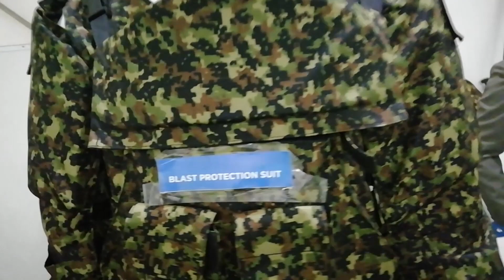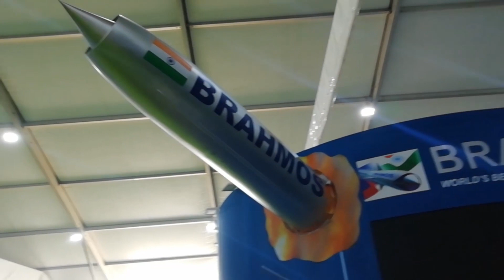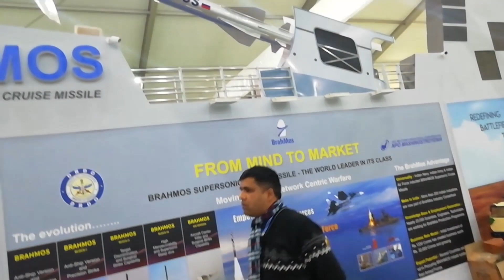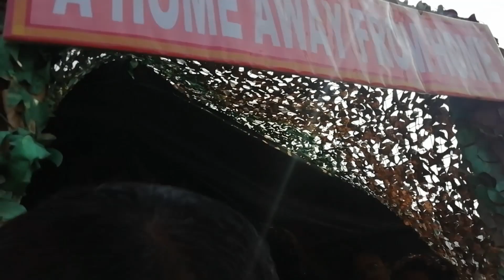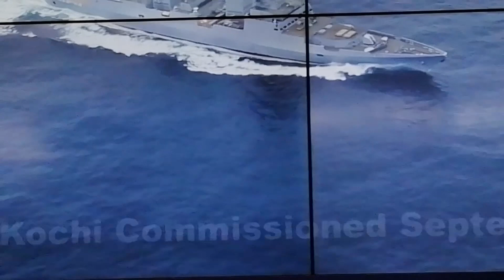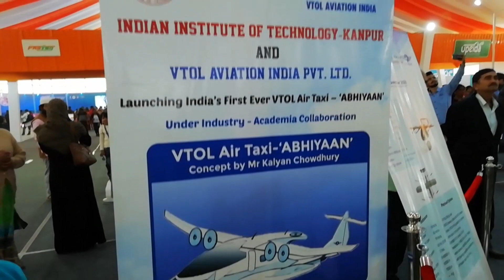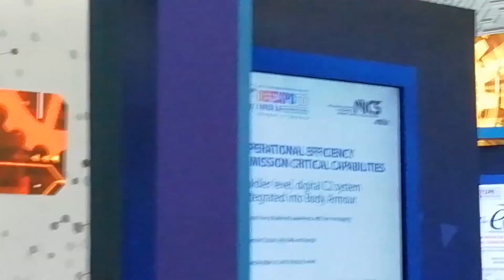DEFEXPO II POWER OF INDIA II LUCNOW 2020 II NK SINGH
DEFENCE EXPO 2020 WAS ORGANISED IN LUCKNOW. VERSATILE EXPOSURE OF OUR AIR ,NAVAL AND ARMY SHOWN THEIR POWER TO THE COMMON MAN.PUBLIC SAW THE WIDE ACTION OF THE FORCES. EXTRAORDINARY TECHIQUES AND EQUIPMENTS MADE THE PEOPLE ENERGISED THE FEELING OF COUNTRYSHIP.